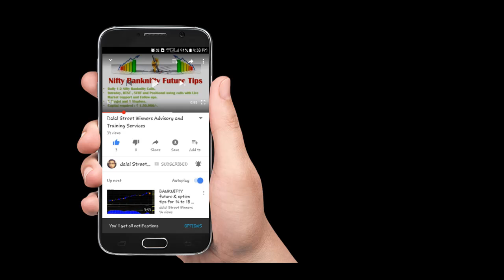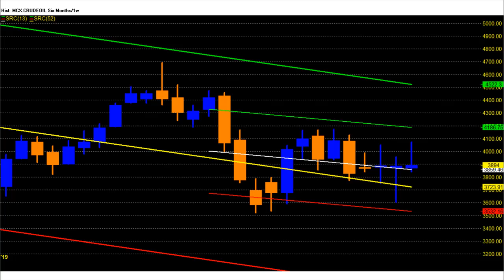Mcx crude oil weekly report for 19 to 23 august 2019